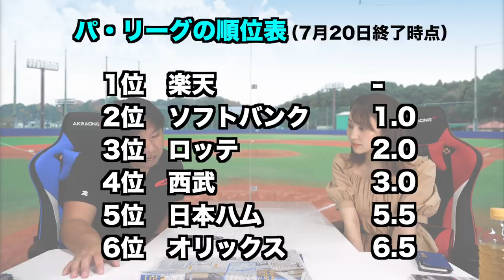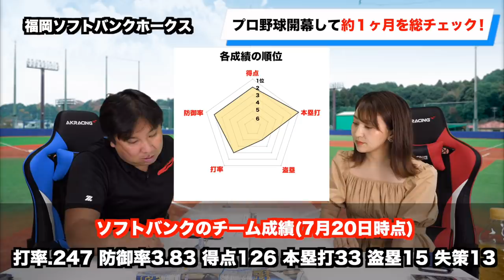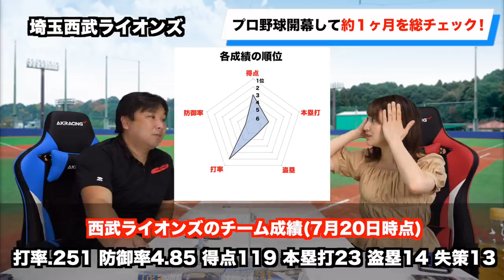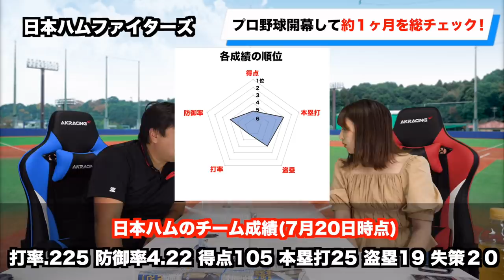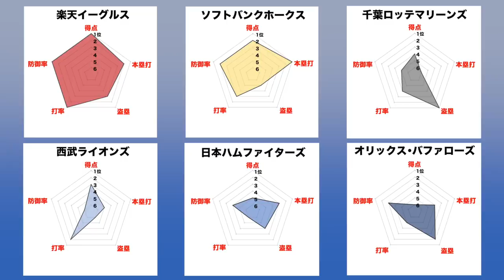【開幕から１ヶ月 総チェック パリーグ編!!】1位楽天は鈴木大地の加入が大きな要因!?ソフトバンクは上昇間違いなし!!など里崎のGOODプレー・BADプレーを伝えます！